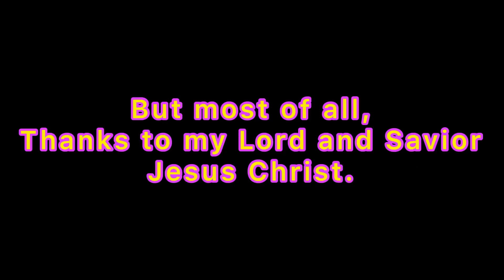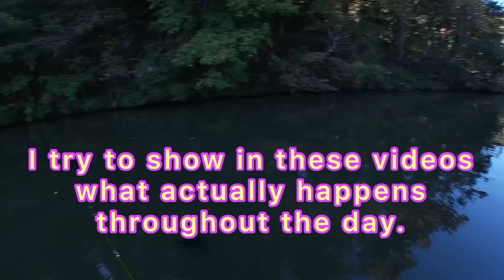CRAPPIE FISHING Fall Crappie Fishing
Learn to follow crappie through their summer to fall patterns. Where are crappie during fall?
Where are crappie in late summer? We stay on the water year round to follow the crappie movements and learn where and how to catch the biggest fish in the lake.

Be sure to look at all the videos of each month of the year. Coming into the winter months, we are hopeful to stay on here their patterns.